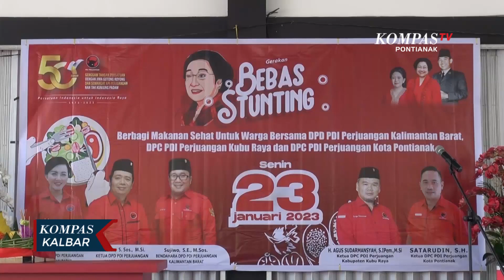Gelar Makan Bersama Anak & Ibu Hamil, PDI Perjuangan Ingin Tekan Angka Stunting Kalbar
PONTIANAK, KOMPAS.TV - DPD PDI Perjuangan Kalbar, menggelar makan bersama lebih dari 100 anak yatim dan ibu hamil, bagian rangkaian hari jadi ke-50 tahun partai, serta ulang tahun Ketua Umum PDIP Megawati Soekarnoputri. Ketua DPD PDI Perjuangan Kalbar Lasarus mengatakan, makan bersama itu digelar serentak se-Indonesia.

Selain sebagai rangkaian HUT partai, kegiatan tersebut juga jadi salah satu cara PDI Perjuangan mendorong masyarakat bebas stunting.

Bendahara DPD PDI Perjuangan Kalbar menambahkan, selain lewat makan bersama, nantinya bantuan makanan dan sembako sehat, juga akan diberikan pada warga kurang mampu.

Sampai saat ini, angka stunting di Kalbar masih cukup tinggi, sehingga perlu sinergitas bersama, dalam menurunkan angka stunting.